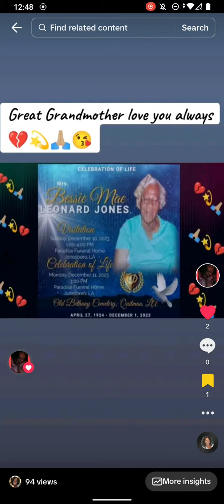YouTube family & friends I need your support 💔🙏🏼💫😥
when I say support I'm not talking about money I'm talking about your prayers well wishes support for my family 🙏🏼🙏🏼🙏🏼🙏🏼
BUT if you want to support you can do so

super tanks
super sticker